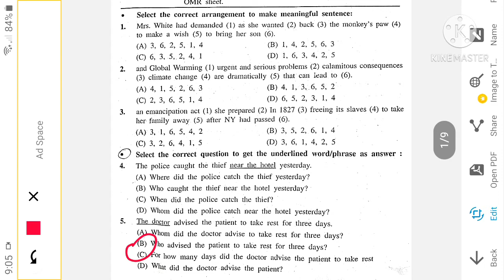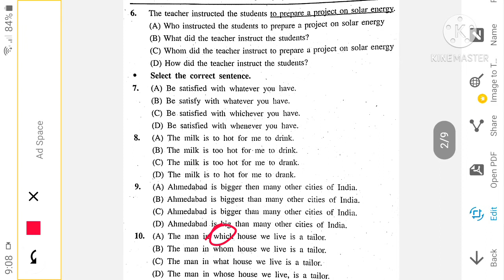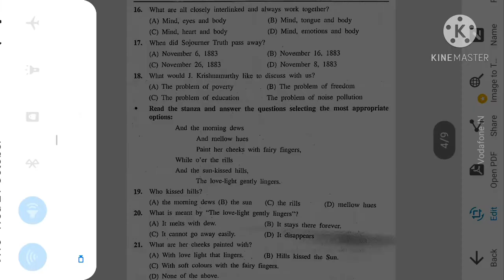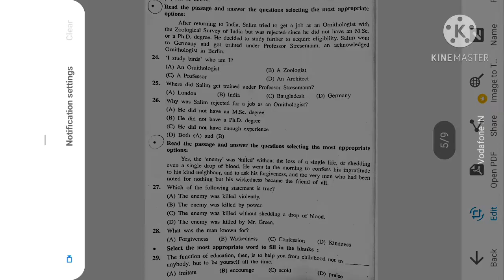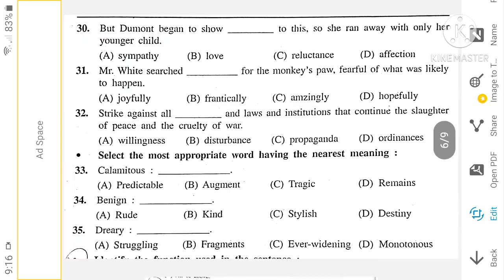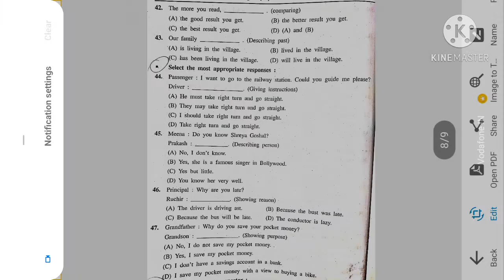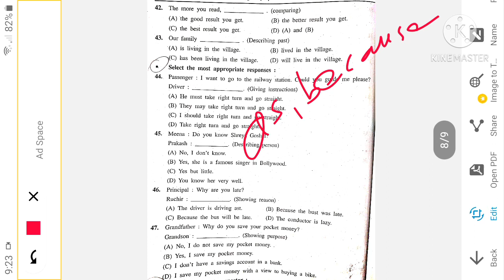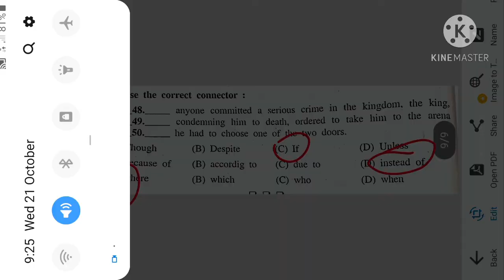English std.12 paper solution (part-A)